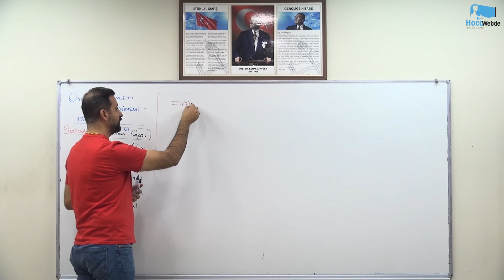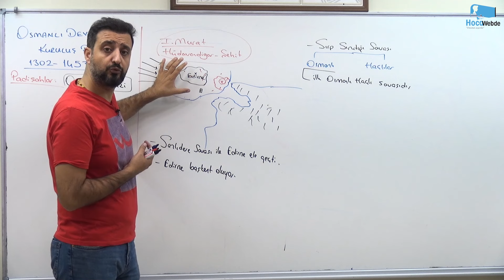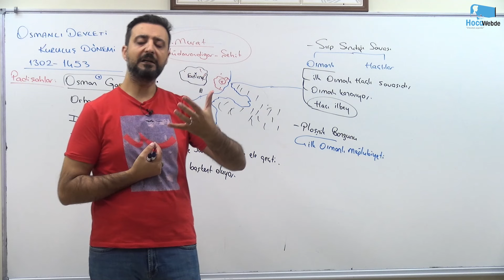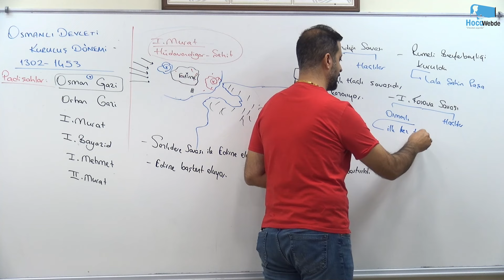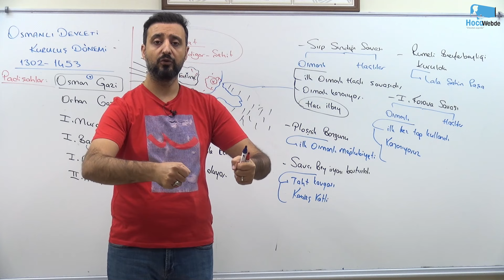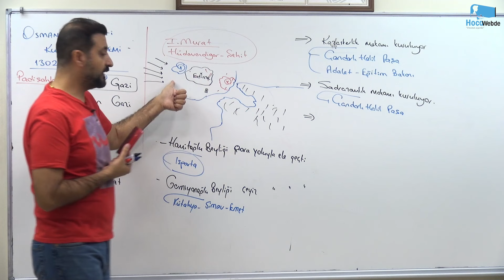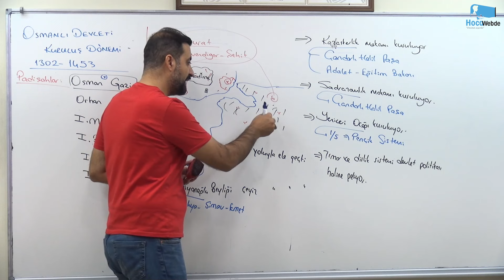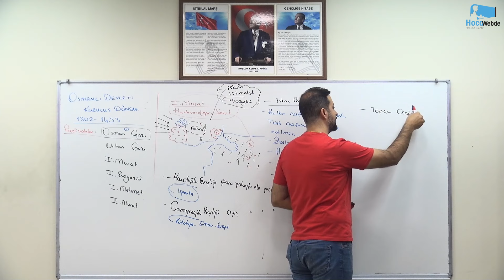4) MEB - AGS & KPSS 2025 TARİH KADİR KOÇ OSMANLI DEVLETİ KURULUŞ DÖNEMİ - 2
2025 MEB - AGS & KPSS KONU ANLATIM VİDEOLARI
HocaWebde Söz Verdiğimiz Gibi, "Daima Sizinle"